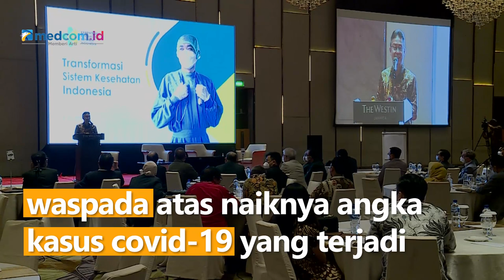Kasus Covid-19 Meningkat, Menkes Imbau Masyarakat Segera Booster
Menteri Kesehatan (Menkes) Budi Gunadi Sadikin mengimbau warga agar tetap waspada atas naiknya angka kasus covid-19 yang terjadi sejak pekan lalu. Angka kasus terkonfirmasi positif covid-19 diprediksi akan terus meningkat pada bulan Juli 2022 ini.

Seperti diketahui, penambahan kasus baru covid-19 nasional di tengah penyebaran subvarian baru BA.4 dan BA.5 yang sempat menembus angka 2.000 kasus per harinya. Menkes menambahkan kasus baru terbilang fluktuatif dengan kisaran angka di atas seribu dan dibawah 7 ribu kasus atau masuk pada level satu. Masyarakat juga dianjurkan terus memakai masker dan melakukan vaksinasi booster.